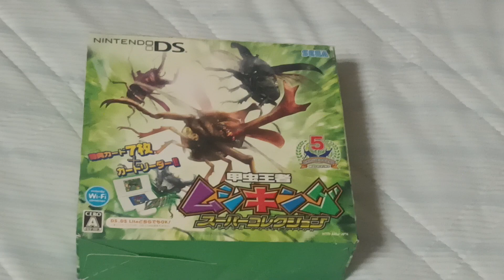オカくんのゲーム紹介トーク動画154 ムシキング